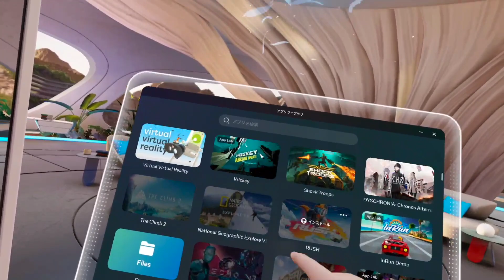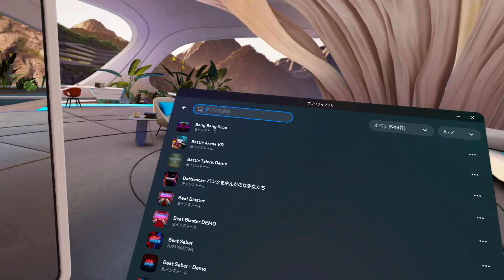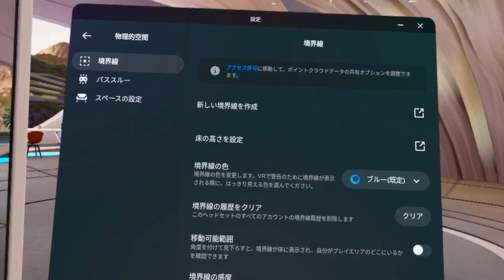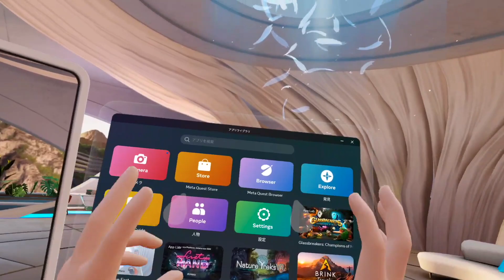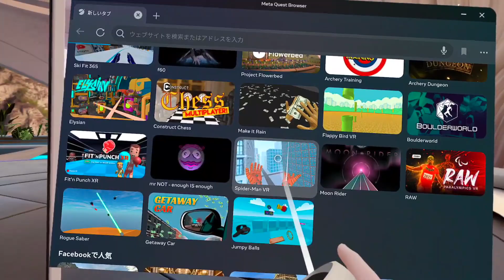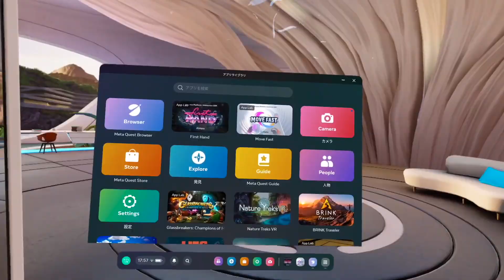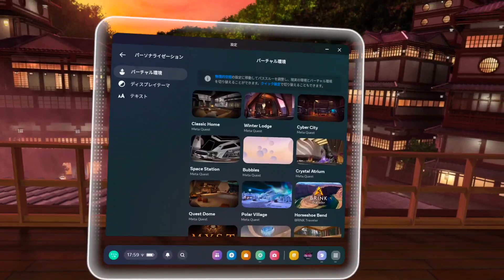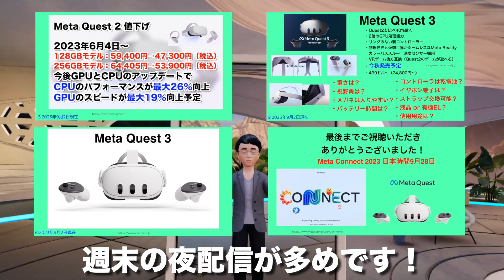Meta Quest 2 知らないと損する小ネタ・小技集！いよいよQuest3準備段階？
Meta Quest 2はソフトウェアアップデートも活発で
バージョンが上がるごとにメニュー画面の配置が変わったりしています。
今回は、現時点で変化のあったものや知っていると便利な小ネタ集ということで30個ご紹介！
1つでも参考になるものがあるとうれしいです♪

0:00  VR57 自由テレポート
0:27   アバターに足が追加
1:06   ダイレクトタッチ
1:22   パネル正面とスワイプ
1:43   マルチタスク
2:12   ストアタグ
2:19   Quest+（サブスク）
2:47   Quest+スマホ登録方法
3:03   設定画面が正方形
3:22   試験中（スワイプ入力？！）
4:19   メディアをMetaQuestアプリ同期
4:45   カメラ（動画の録画）設定
5:16    スクリーンショット・動画録画ショートカット
5:39   ソフトウェアアップデートバージョン確認方法
5:52   床の高さを設定
6:01   すぐにパススルー切り替え
6:18   ジェスチャーコントロール（ハンドトラッキング）
6:37   コントローラダブルタップ切り替え
6:55   ハンドトラッキング自動切り替え
7:25   MOVE FAST
8:52   FIRST HAND
10:19  没入型ベストウェブ（スパイダーマンVR）
11:41  ヘルプ
12:01  Meta Quest Guideの場所
12:41  バーチャル環境の種類
12:53  夢幻館でより近くに
13:29  ロード・オブ・ザ・リングもよく見える
14:02  Cyber City（カスタムスカイボックスビュー）
14:57  BRINK Travelerもアップデート
15:32  Mystも近い
15:49 小ネタ募集とライブ配信

▼動画内で紹介したVRアプリ▼

このチャンネルでは、ファミコン世代のおじさんが
メタクエストを中心としたバーチャルリアリティ（VR）体験を
実況を交えながらご紹介しています。

今後もVRに関する情報やVR関連機器レビューなども
励ましのコメントなどいただけるとうれしいです！！

▼Quest関連機器▼

Meta Quest 2（128GB）：
　デイスカウントコード kaeruvr を入力いただくと10%OFF